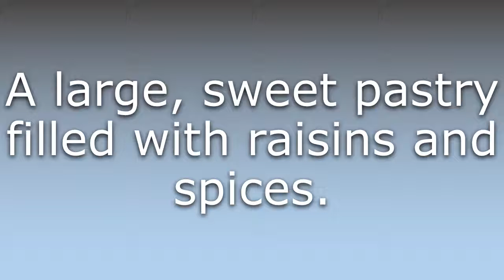What does Bear claw mean?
What does Bear claw mean in English? Learn the meaning of Bear claw.